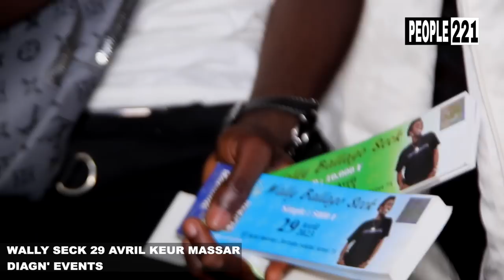« Sama relation ak Cathy Série Virginie motax…» L’acteur Toch se confie et trahi les rumeurs « défna